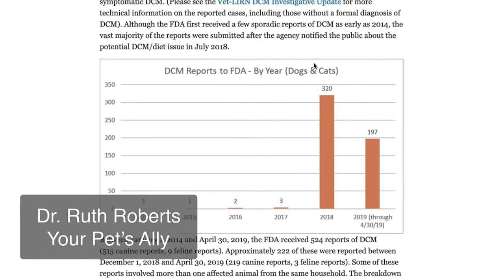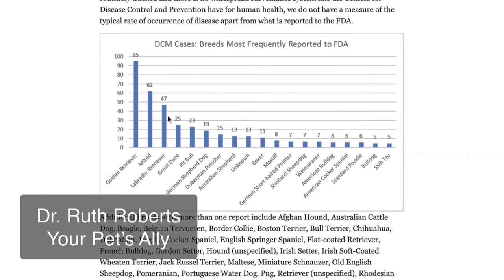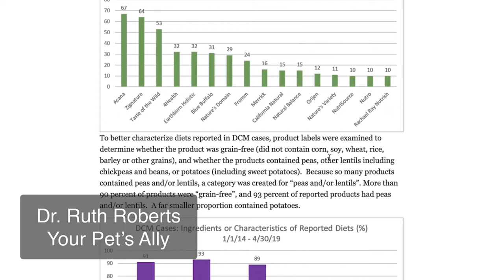Can Cat and Dog Eat Kidney Beans for Diet and Grain-free Foods? | Dr. Ruth Roberts, Your Pet’s Ally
Dr. Ruth Roberts is one of the nation’s foremost experts on holistic and integrative veterinary medicine.  Dr. Ruth Roberts is a published writer, and speaks widely on integrative veterinary medicine, the merits of food therapy, and much more on her overall pet health philosophy. The Dr. Roberts Method is shaped by the belief that the best veterinary health care is the integration of Traditional Chinese Veterinary Medicine and conventional veterinary medical care, utilizing in a complimentary way the unique advantages that exist in both systems.

The goal is to provide you information on alternative medical practices to prevent disease by controlling inflammation, optimizing internal organ function, and minimizing exposure to environmental toxins so you can make confident and educated health care decisions on behalf of your pet.

Can Dogs Eat Kidney Beans for Diet and Grain-free Foods?

Dr. Ruth Roberts, Your Pet’s Ally